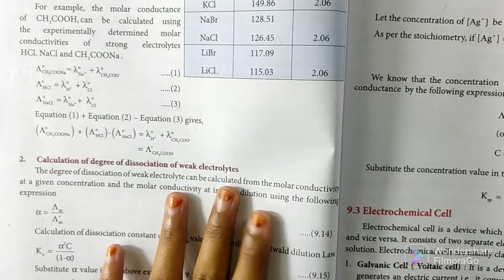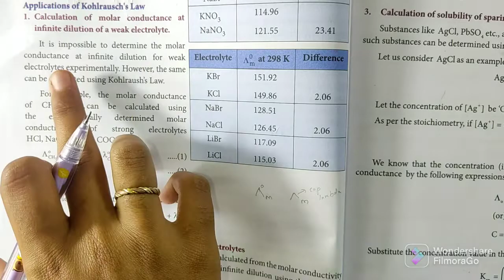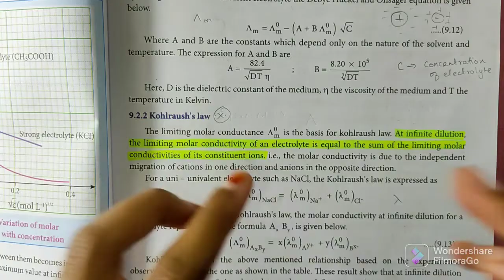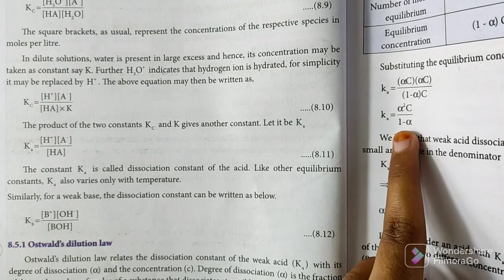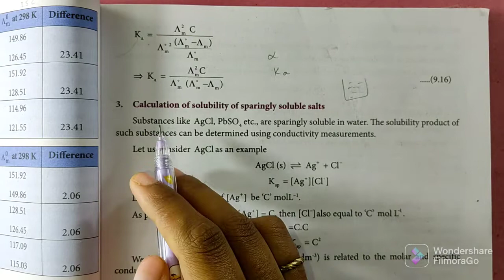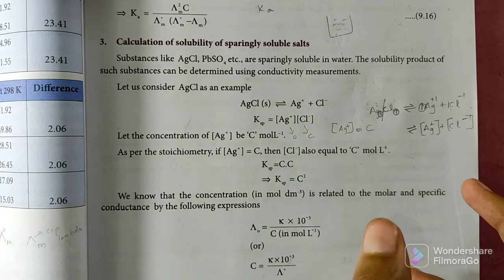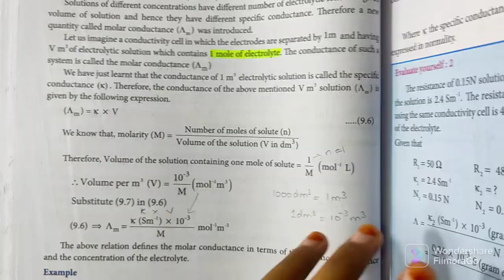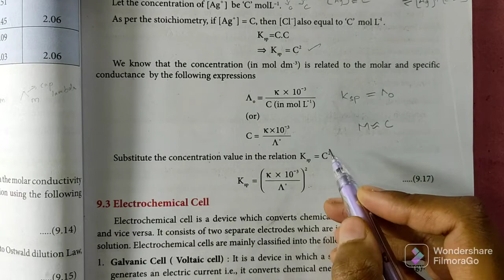Applications of Kohlraush's Law | Electrochemistry | 12th Chemistry | In Tamil | Shivani's classroom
Applications of Kohlraush's Law | Electrochemistry | 12th Chemistry | In Tamil |
@Shivani's classroom